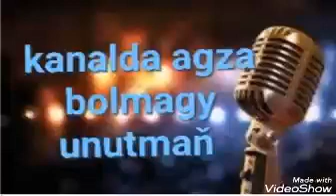Hajy Yazmammedow- Doglan güniň. Minus